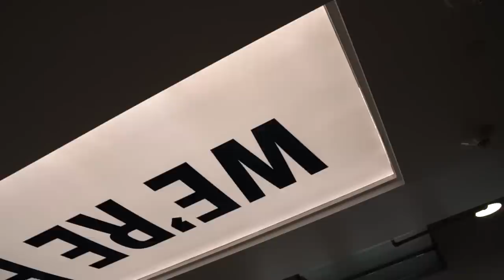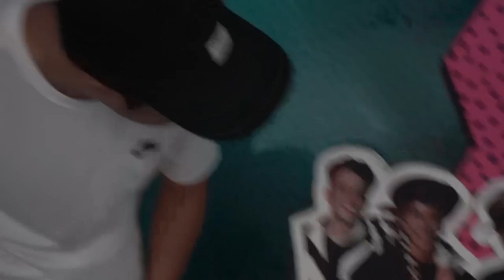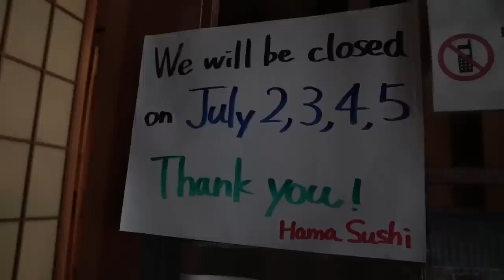WORKING ON OUR TV SHOW IDEA!